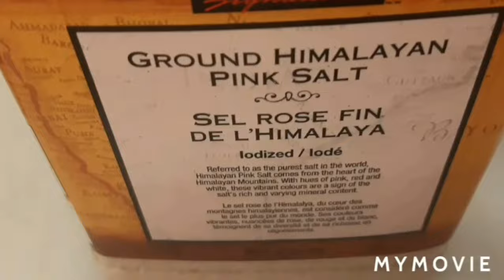HOW TO COOK CHICKEN WITH PEANUT SAUCE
Rich and creamy chicken in peanut sauce

Ingredients are:
2 lbs chicken
2 gloves garlic chop
1 onions medium size
2 tbsp of cooking oil
1 bell pepper
1 up peanut sauce
1 cup  water
2 table spoon cooking oil
2tsp salt
black pepper
1/2 tbsp paprika